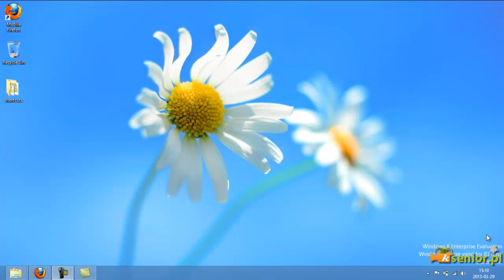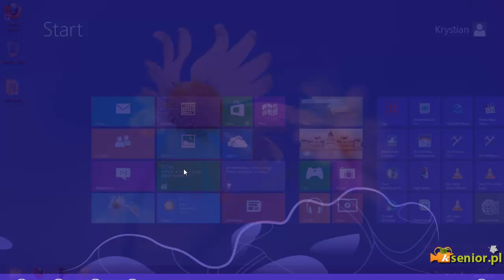1. Windows 8 - wprowadzenie